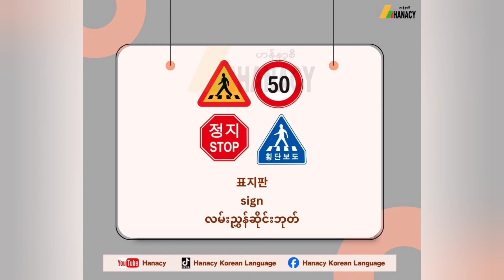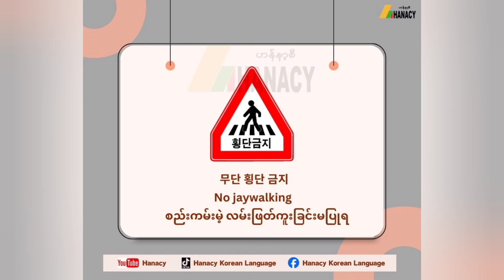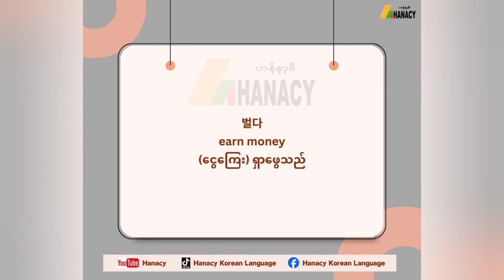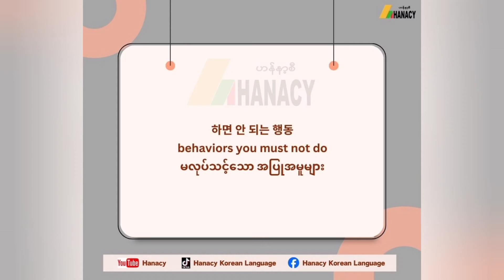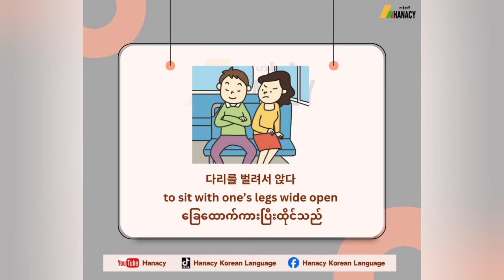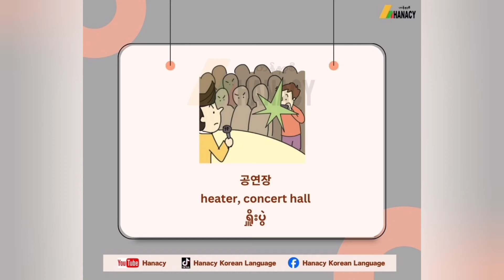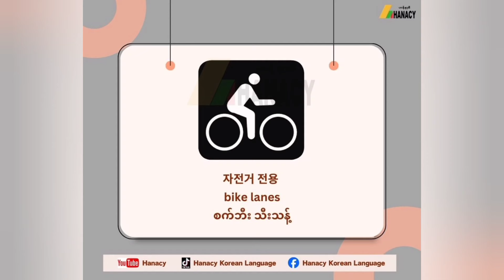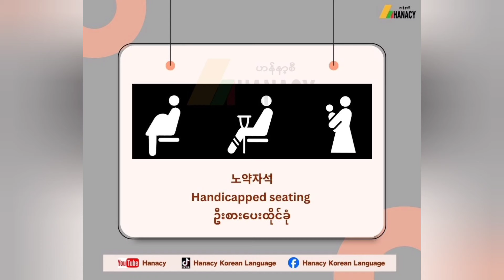EPS ကိုရီးယားအခန်း ၂၂ မီးနင်းများ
အသံထွက်လေးတွေနဲ့ လေ့ကျင့်ပေးပါ